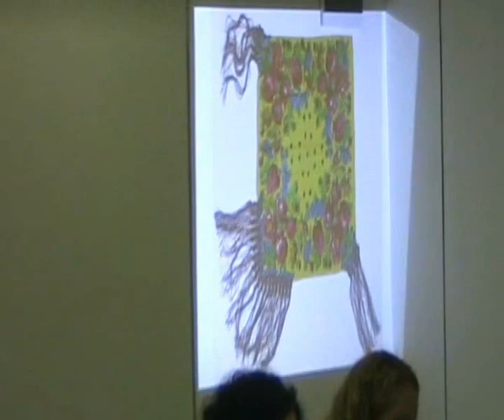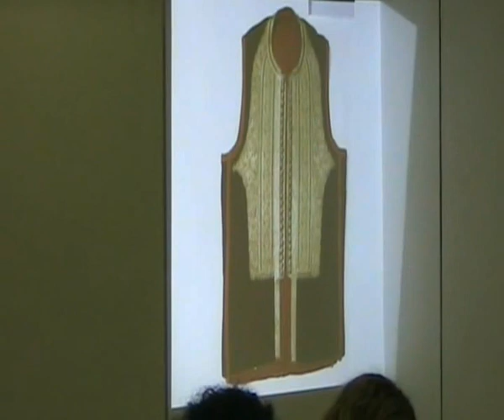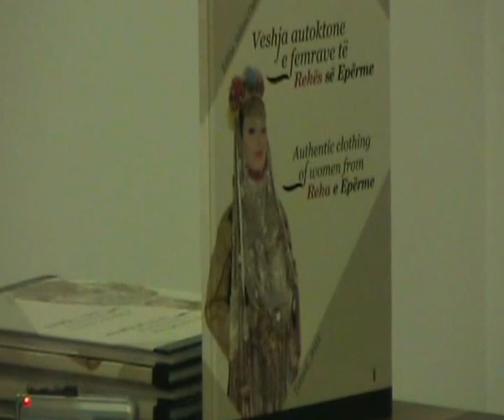Promovimi i librit - Veshja autoktone e femrave të Rekes së Eperme